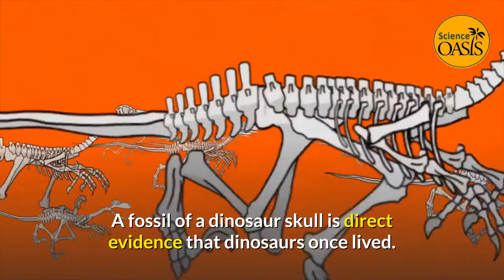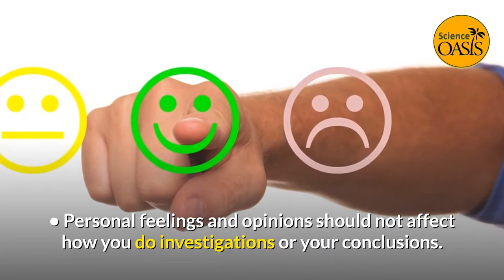what is science? Grade 5 🌴 Teaching Oasis / Oasis Academy 🌴 - Teaching Oasis - Oasis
what is science? Grade 5

You can use these footage freely in your lessons or your videos .